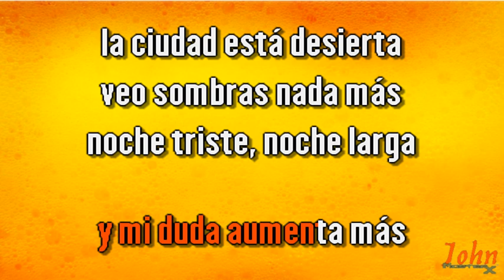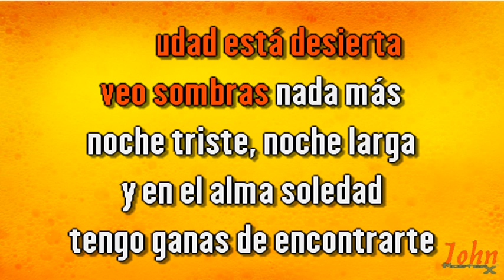Julio Iglesias – La carretera II {Karaoke Demo} | Compre con PayPal 👇